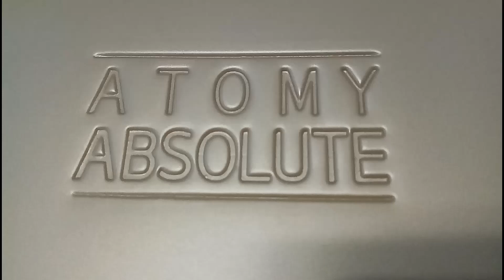How to use ATOMY ABSOLUTE CELLACTIVE SKINCARE SET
Stop the time of your skin with Atomy Absolute CellActive Skincare Set.

Makes skin more beautiful and gives vitality and elasticity for younger looking skin.